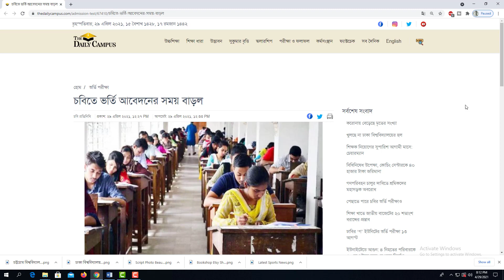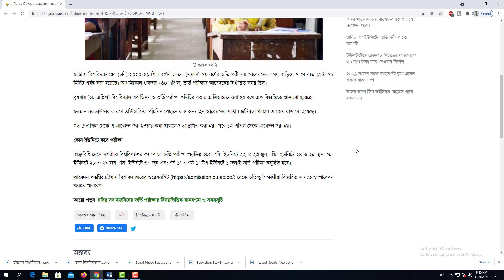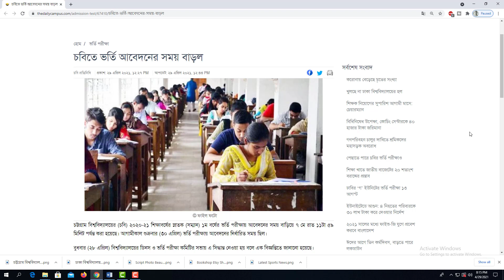চট্টগ্রাম বিশ্ববিদ্যালয় স্নাতক সম্মান ১ম বর্ষের ভর্তি আবেদনের সময় বাড়নো হলো CU Admission Update 2021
চট্টগ্রাম বিশ্ববিদ্যালয় স্নাতক (সম্মান) ১ম বর্ষের ভর্তি আবেদনের সময় বাড়নো হলো CU Admission Test Update 2020-21
চবিতে ২০২০-২১ স্নাতক ভর্তির বিশেষ নির্দেশনা
Chittagong University Admission Test Information 2020-21
চট্টগ্রাম বিশ্ববিদ্যালয় ২০২০-২১ শিক্ষাবর্ষে স্নাতক ভর্তি
চট্টগ্রাম বিশ্ববিদ্যালয় ভর্তি তথ্য
চট্টগ্রাম বিশ্ববিদ্যালয় ভর্তি
চট্টগ্রাম বিশ্ববিদ্যালয়
চবি ডি ইউনিট
চট্টগ্রাম বিশ্ববিদ্যালয় সার্কুলার ২০২১
১ম বর্ষ স্নাতক - সম্মান ভর্তি পরীক্ষা ২০২০-২০২১
Chittagong University
University of Chittagong
Admission Test
CU Admission
Chittagong
CU D1 উপ-ইউনিট ভর্তি ২০২১
Chittagong university Admission Circular 2020-21
Chittagong university Admission Test Schedule 2020-21
All information of CU Admission 2020-21
Admission Test Date of CU 2020,
Chittagong University GPA requirement
Chittagong University mark distribution
CU Exam
Chittagong University Admission
All Information of CU Admission 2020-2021
A, B, C, D ইউনিট এবং B1, D1 উপ-ইউনিট
Download CU Admission Notice